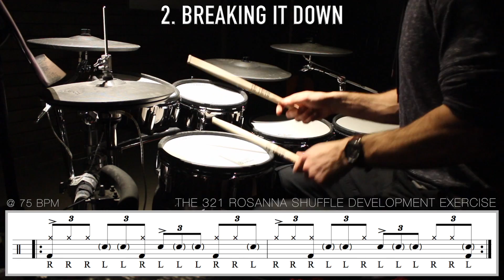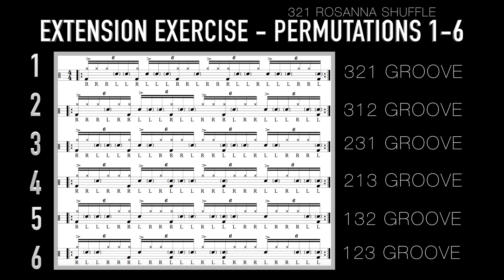The 321 Rosanna Shuffle (Part 3) - Drum Lesson By Nick Bukey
Online Course – Advanced 32nd Note Chops COMING SOON!

Online Course:  Advanced Sextuplet Chops – A Gospel Chops Drumming Master Class. Follow this link to preview the course and sign up

The 321 Rosanna Shuffle – Drum Lesson By Nick Bukey

In this lesson you will learn to play the 321 Rosanna Shuffle. This groove was created by taking the 321 Hybrid Rudiment sticking (RRRLLR   LLLRRL), orchestrating it between the Hi Hats and the Snare and adding the kick pattern from the famous groove from Rosanna  by Toto originally played by Jeff Porcaro.

Lesson Structure

Introduction – The 321 Rosanna Shuffle played over the top of the original tune.

1. Demonstration - The 321 Groove Rosanna Shuffle @ 60 BPM (Sextuplets)
2. Breaking It Down – The 321 Rosanna Shuffle Development Exercise (Triplets)
3. Combination Exercise – combining the original groove + 321 Rosanna Shuffle @ 60 BPM (2 Bars each)
4. The Finished Product - The 321 Groove Rosanna Shuffle @ 82 BPM (sextuplets)
5. Extension Exercise – The 321 Rosanna Shuffle Permutations 1-6

For more similar lessons and to download all my lesson PDF’s, head over to my new

Cheers!
Nick